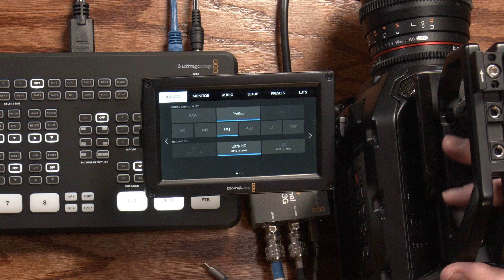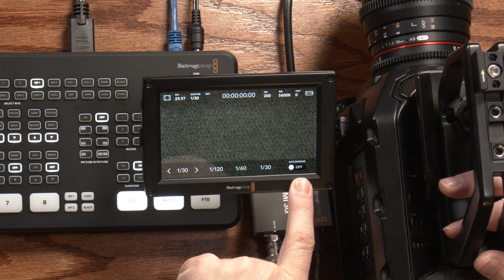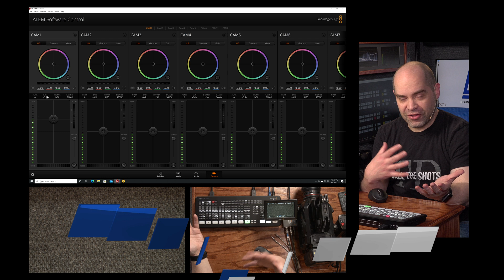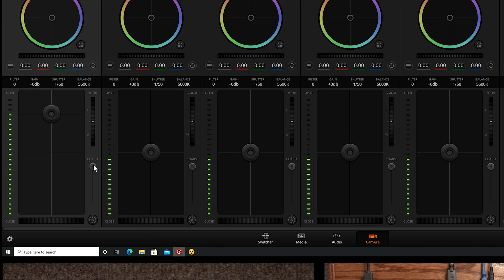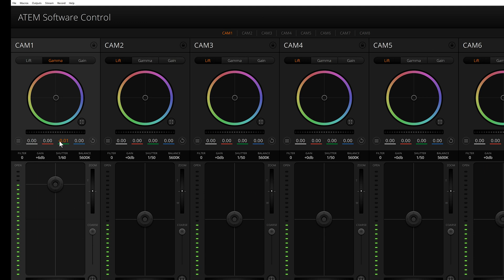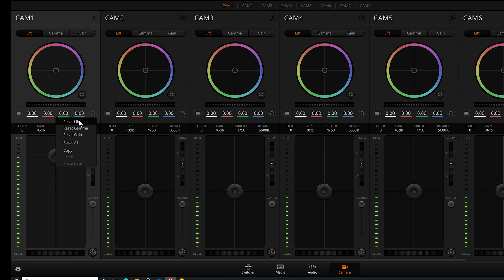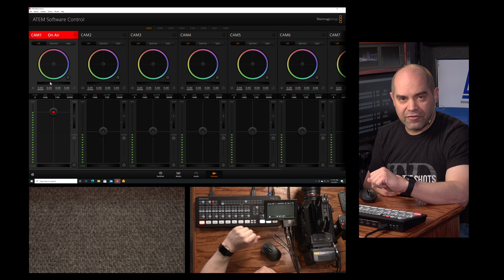How-To: Control Ursa & BMD Studio Cameras from ATEM Mini Switchers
With the introduction of the Bi-Directional SDI/HDMI 3G Micro Converter, Blackmagic Design has made it possible to use the camera control features on their Ursa Mini/Broadcast and Studio cameras from the ATEM Mini series.  Here's how...

These converters do work in the reverse direction as well: you can control a Blackmagic Design Pocket Cinema Camera 4K/6K from the bigger SDI-based ATEM switchers as well.

Correction: I accidentally got the focus and iris adjustment controls swapped. The focus control is the one across the bottom, and the one on the right is for adjusting the Iris. My apologies.